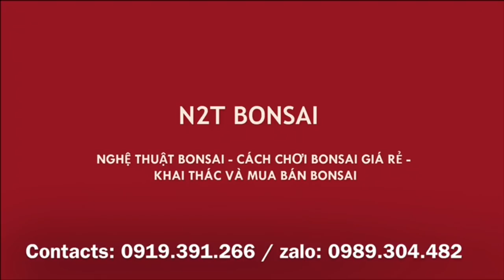ANH CHƯƠNG RẮN NÊN ĐỔI NGHỆ DANH CHƯƠNG ĐỤC NHỂY - CÓ GIÁ NHỮNG CÂY BÀY BÁN HÔM NAY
Chợ vạn phúc, mua và xem làm cây cảnh